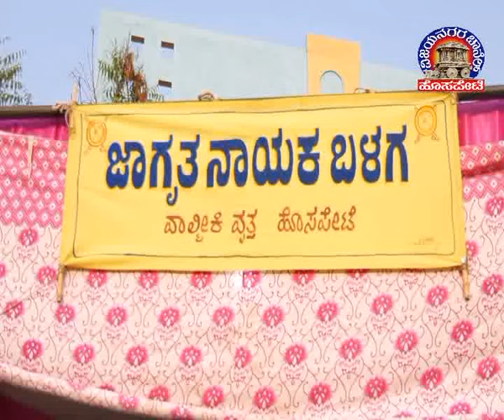Vijayanagara Channel Hosapete News 04.04.2022